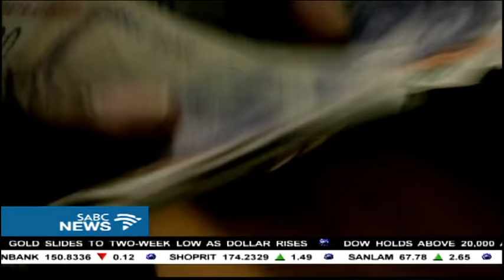BLF to picket outside ABSA branches on Saturday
Black First Land First says it is now taking its fight directly to the door of a major bank it accuses of moving billions of rand out of the country. The BLF has announced that its members will picket outside ABSA branches on Saturday. The BLF says Saturday's event  is a follow-up to a summons served on Treasury last year demanding Pravin Gordhan answer allegations that he is biased toward private firms.